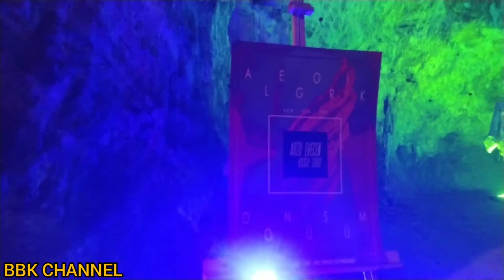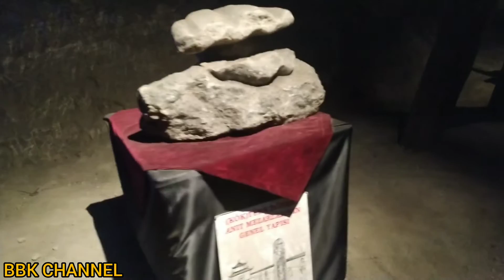Çankırı Tuz mağarası#çankırı#tuz mağarası#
Çankırının Doğusunda yer alan Tuz mağarasının Nefes darlığı , Astım ve Koah hastalarına şifa kaynağı olduğu belirtilmektedir.